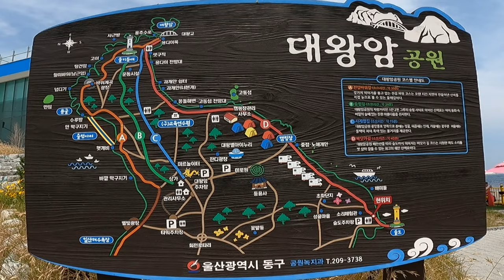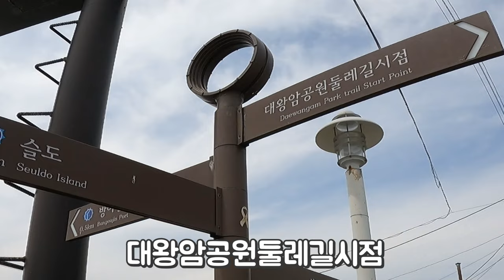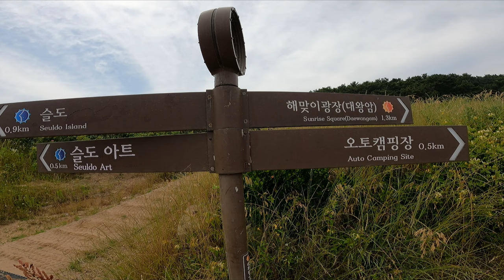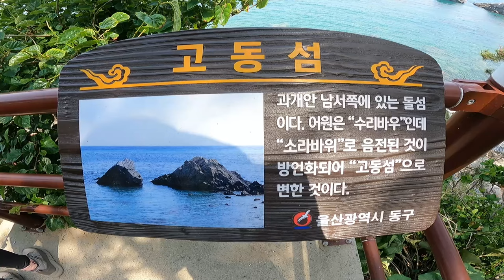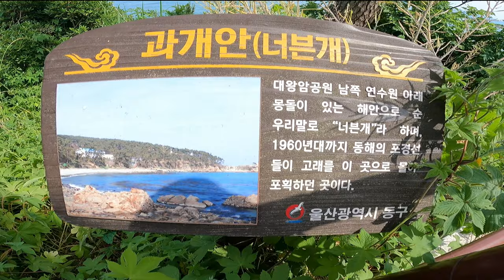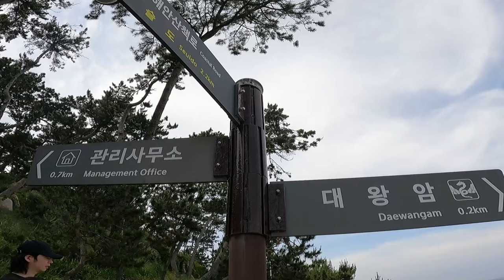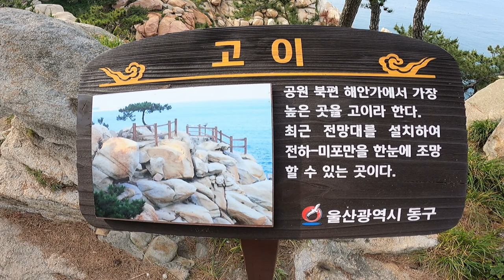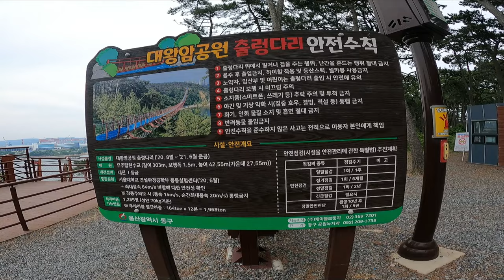울산대왕암공원둘레길.슬도바닷길,해맞이명소대왕암,출렁다리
대왕암 공원 둘레길에서는 슬도 해맞이 명소인 대왕암과 해변 ,울기등대,100년이 넘는 해송림과 수국,출렁다리를 만나볼수 있는 힐링의 길 입니다

코스:슬도 주차장~슬도 ~대왕암공원 둘레길 시작점~고동섬~대왕암 ~울기등대~출렁다리 입구,출구~용굴~슬도 주차장.